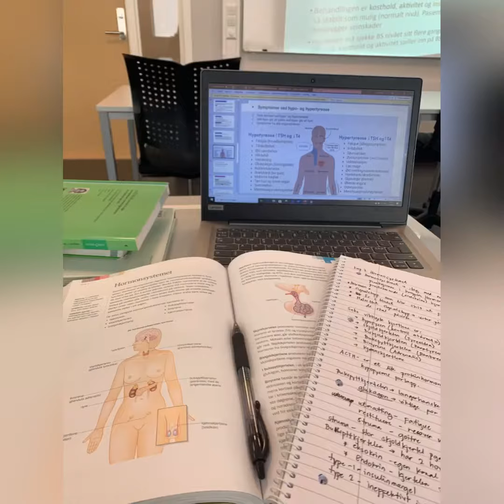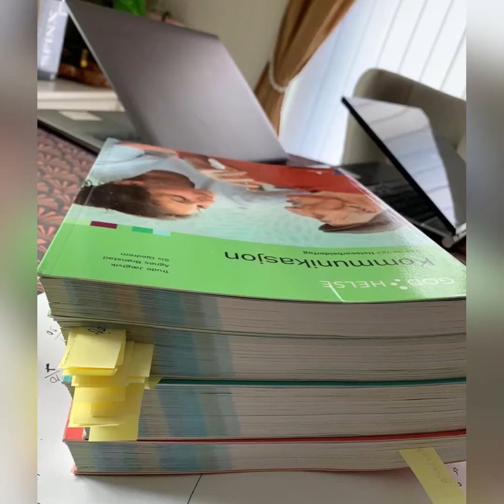My School Journey in Norway | Health Care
Grateful for this kind of opportunity to pursue an education here in Norway. Thanks god i made it.